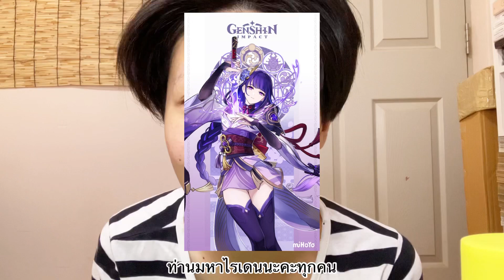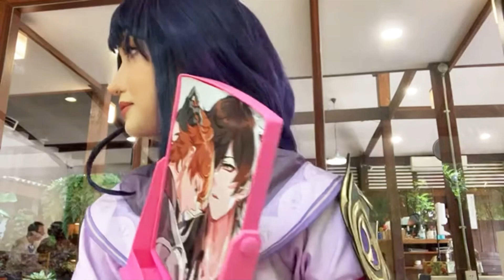Raiden Shogun - 雷電将軍 [ Genshin Impact ] Makeup Tutorial by Irene01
ตากล้อง : Jan.Photo

หากผิดพลาด​ประการ​ใด​ ขออภัย​ มา​ ณ​ ที่นี้ด้วยนะคะ​

Instragram​
: irene01_wan​

World​ Cosplay
: Irene01Wiwi